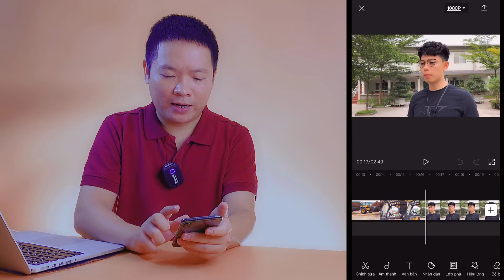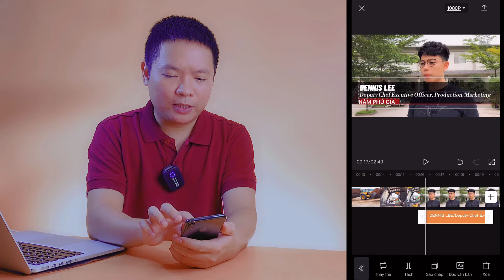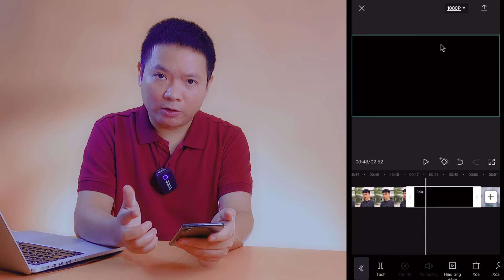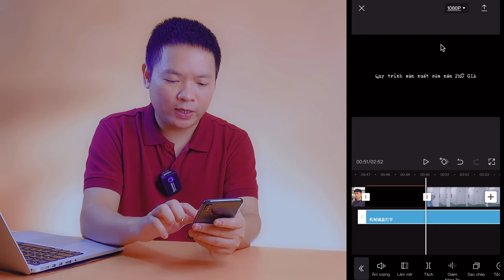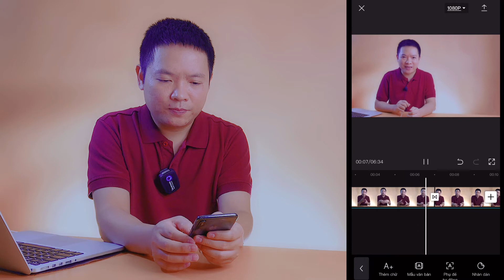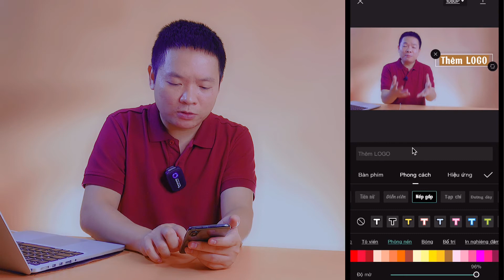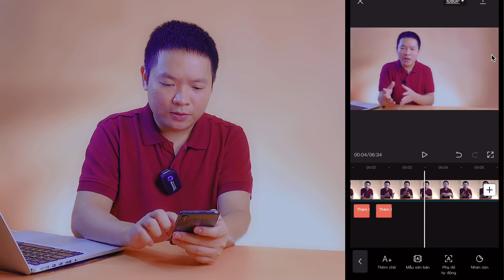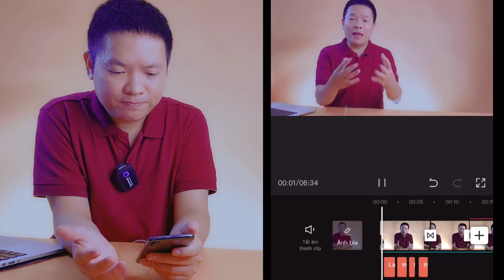Cách làm phụ đề, chèn chữ cho video trên app Capcut, đơn giản, dễ làm | Tập 8 | Dat Vairo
Cách làm phụ đề, chèn chữ cho video trên app Capcut
Chào mừng bạn đến với chương trình VIDEO MASTERY - HỌC LÀM VIDEO MARKETING TRÊN ĐIỆN THOẠI CÙNG DAT VAIRO

Nội dung video này:
00:00 Giới thiệu
00:15 Thêm chữ giới thiệu nhân vật trong video
03:16 Chữ trên nền đen để chuyển nội dung
06:17 Highlight những từ quan trọng trong video
10:58 Cách làm phụ đề cho video

Âm nhạc sử dụng trong video này:
"Music from Uppbeat (free for Creators!):